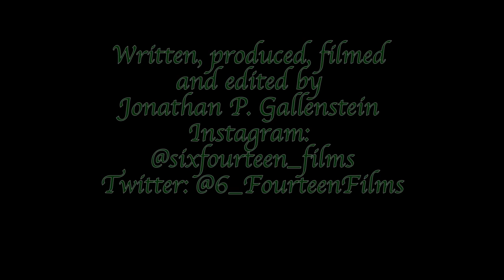The Collection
A true car enthusiast, Stephen Childs welcomes the world into his home to show his private collection of rare cars, including an incredible 1 of 19-23 Porsche 911TR Gulf rally car.